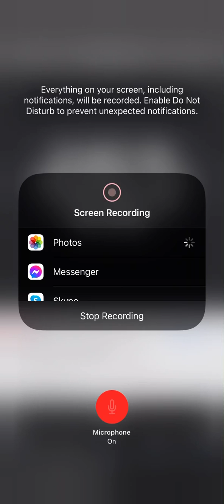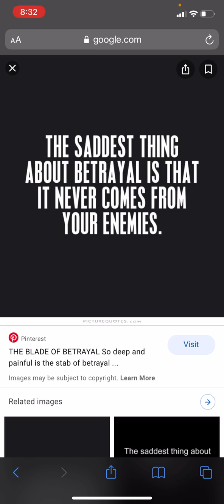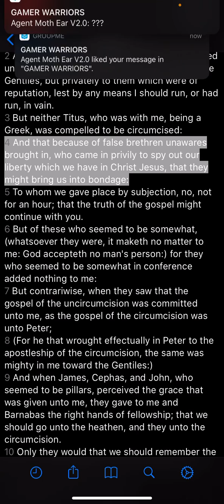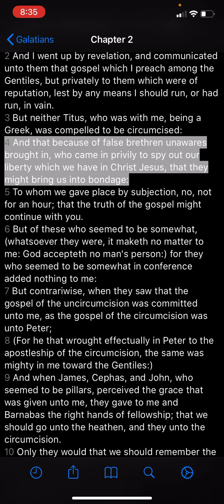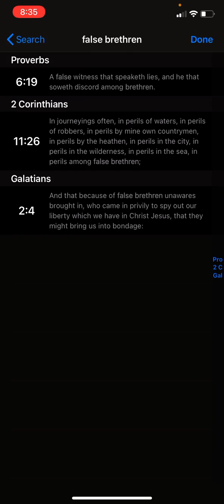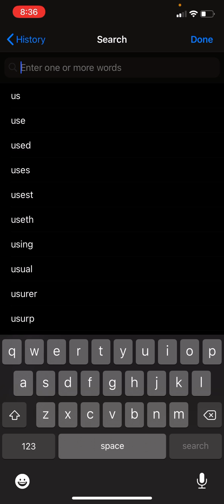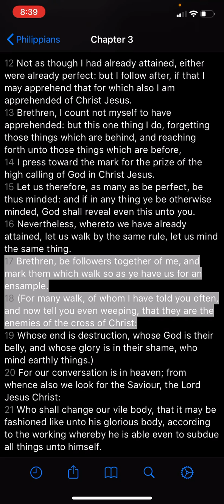SADDEST THING ABOUT BETRAYAL IS THAT IT NEVER COMES FROM YOUR ENEMY!!!